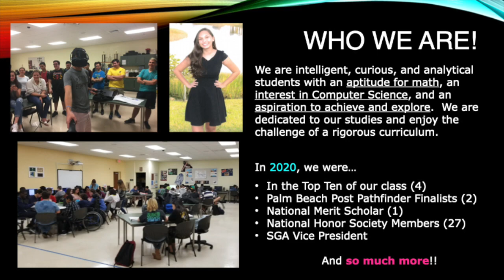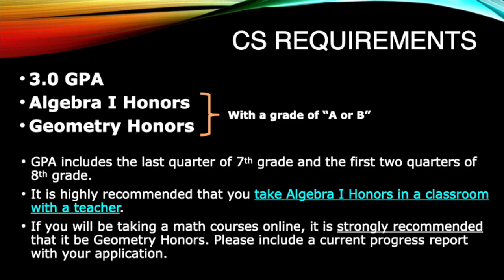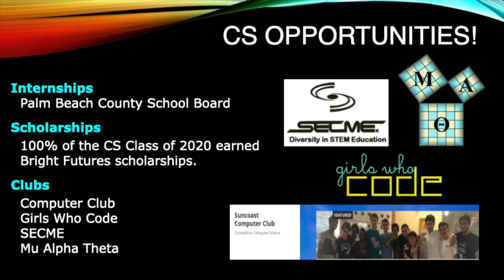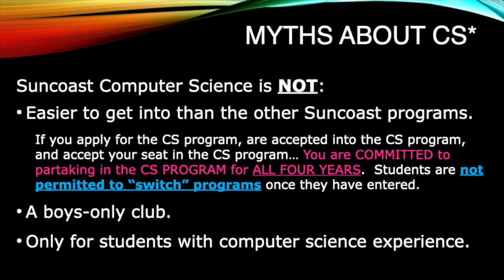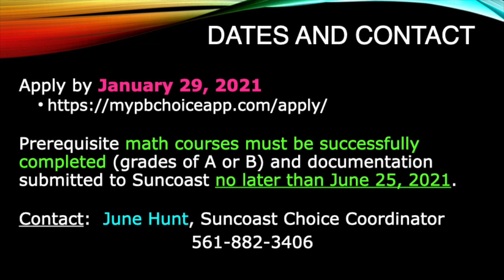Suncoast High School Computer Science Program Presentation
Information for Suncoast Virtual Open House 11.12.20.